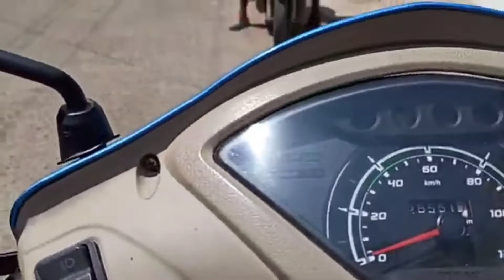SUCCESS IS... LIVING FOR OTHERS